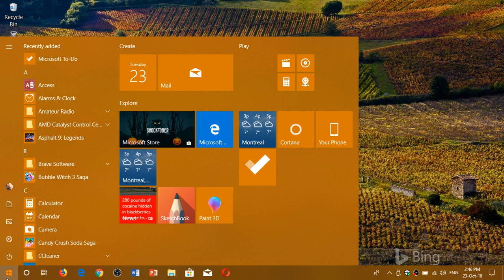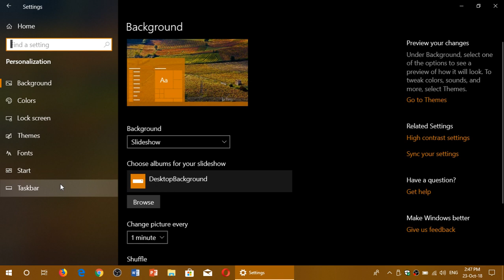Windows 10 October 2018 update How to remove app suggestions from start menu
App suggestions is almost like ads in Windows 10